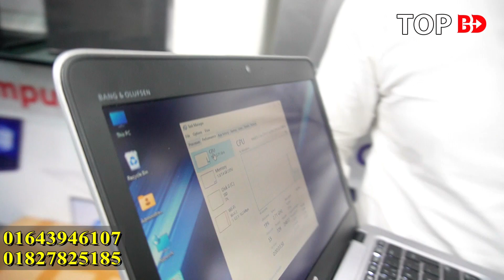গ্রাফিক্স, গেমিং, ফ্রিল্যান্সিং, এডিটিং ল্যাপটপ। laptop price in bangladesh 2023 | Used Laptop Price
যোগাযোগের ঠিকানা
SS Computer
Mirpur-10, Harun Market (2nd Floor)
Shop- 205/206, Dhaka.

আপনার পণ্য এবং ব্যবসায়ীক প্রতিষ্ঠানের প্রচারের জন্য যোগাযোগ করুন:
TOP MART:
(No call only send sms)

বিশেষ সতর্কীকরন:
আমাদের উদ্দেশ্য শুধুমাত্র সন্ধান দেয়া। পন্য ক্রয়-বিক্রয় এবং আর্থিক লেন-দেনে সতর্ক থাকুন। ক্রেতা এবং বিক্রেতার কোন জটিলতার দ্বায় “TOP MART” কর্তৃপক্ষ নিতে বাধ্য নয়।